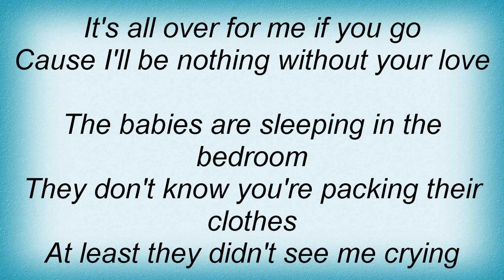George Strait - 4 Minus 3 Equals Zero Lyrics